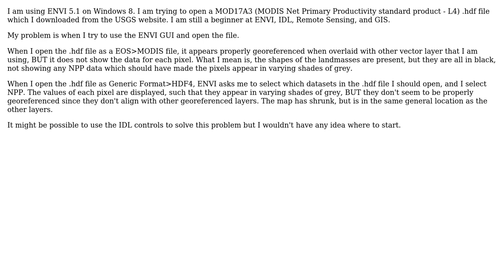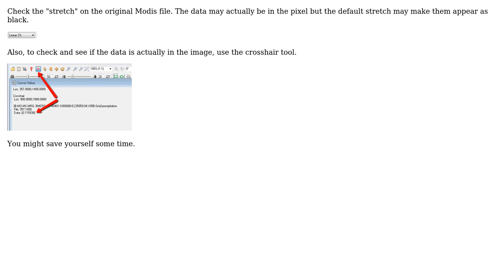GIS: Opening MOD17A3 in ENVI so it is properly georeferenced?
With thanks & praise to God, and with thanks to the many people who have made this project possible! | Content (except music & images) licensed under CC BY-SA | Music | Images & others | With thanks to user Rachel Rotz user PolyGeo user Kevin CA and the Stack Exchange Network Trademarks are property of their respective owners. You are responsible for your own actions.